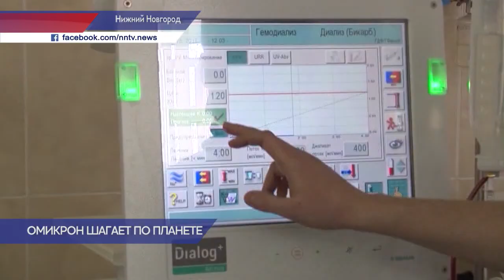Омикрон шагает по планете